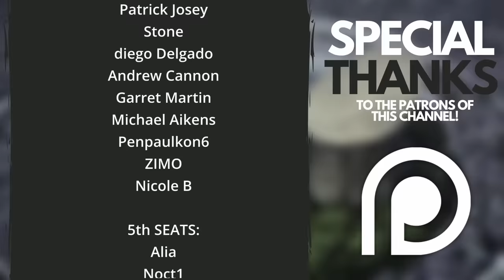How STRONG Did Sosuke Aizen Become in TYBW? The ULTIMATE Shinigami Returns | Bleach Discussion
Sosuke Aizen makes his glorious return in TYBW, but is he stronger than when he fought Ichigo? With what little time we get with him, he manages to show off the new heights of his power - let's take a look at the return of Bleach's biggest villain, and how he's ascended to a new status of strength.